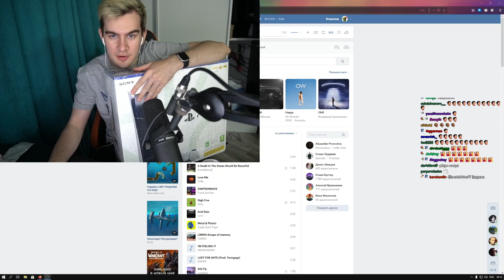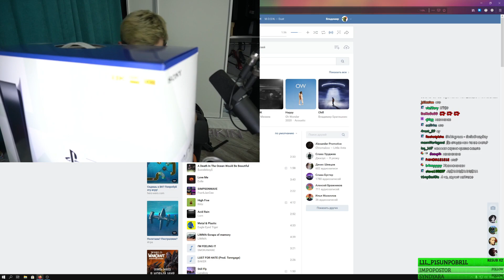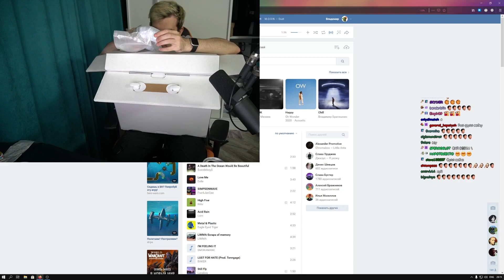РАСПАКОВКА PS5 ОТ БРАТИШКИНА